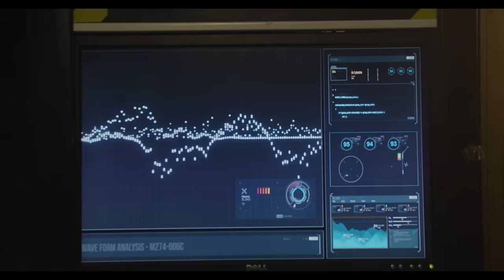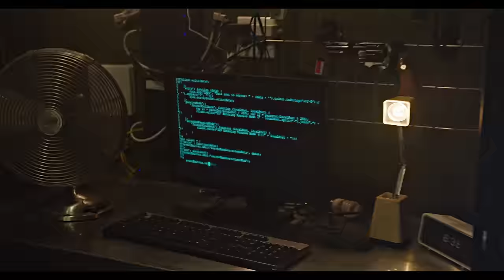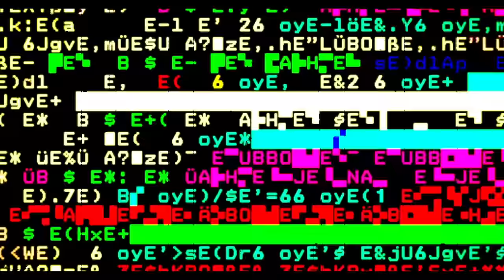Edge Of Paradise - "Digital Paradise" - Official Music Video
Video credits:
Directed by Scott Hansen of Digital Thunderdome Studios
Cinematographer: Nick Ramsey
Wardrobe: DevilWalking, Brande Wilkerson of VVBDesignStudio

Produced by: Mike Plotnikoff, Howard Benson, Neil Sanderson
Mixed and Mastered by: Jacob Hansen
Written by: Margarita Monet, Dave Bates

The Band: Margarita Monet, Dave Bates, Jamie Moreno, David Ruiz, + Special Guest Ricky Bonazza

Digital Paradise

I exist in a dream
You’re a digital grid
Our minds intertwine
I let you in to feel
My beating heart
I can feel everything
I’m on overdrive
Infinity meets when
Moments collide
And time is meaningless

Mind beyond mind
Soul beyond soul
Yours becomes mine
Mine becomes yours

Into the night we go
To see the light we crawl
To feel the love we fall
We fall as one we come alive
We'll never die
Its our afterlife
Digital paradise
Oh oh oh oh
Digital Paradise

We can jump from the sun
Delete anyone
We could relish in pain
But we’re bored with the game
Lets go where we belong

Mind beyond mind
Soul beyond soul
Yours becomes mine
Mine becomes yours

We'll never die
Its our afterlife
Digital paradise
Digital Paradise

To feel the love
We fall and never die

We fall as one
We come alive
We'll never die
Its our afterlife
Digital Paradise
Digital Paradise